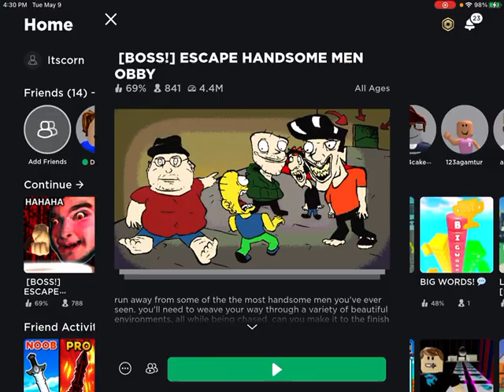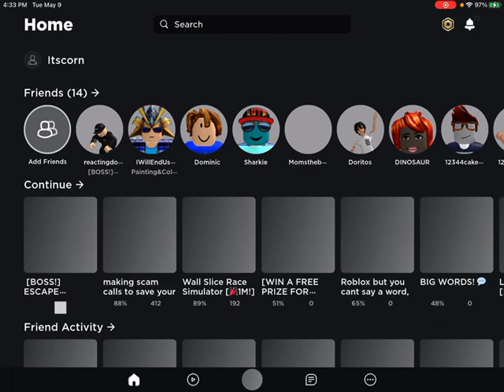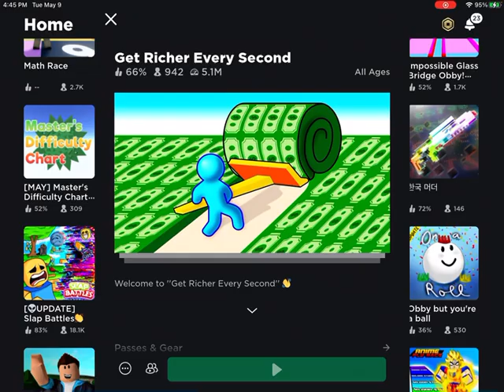Playing get richer